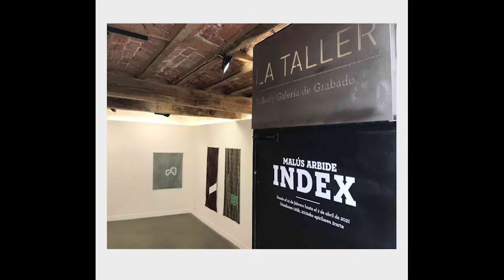VERSIÓN DE ARTE I Malús Arbide